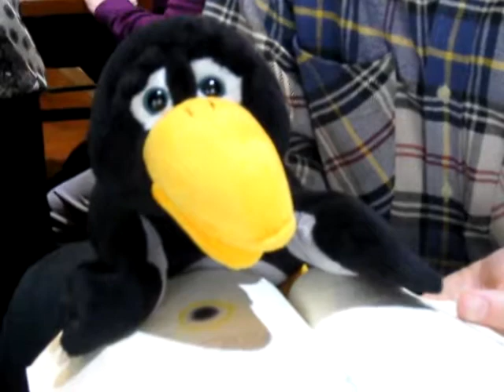booknomination Corvetto legge Mare Adriatico di Gianni Rodari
(l'audio è un po' disturbato per motivi indipendenti dalla volontà dei due attori, Corvetto e Iacopo Landrini che gli presta la voce. Vi invitiamo a cercare la filastrocca nel volume Filastrocche in cielo e in terra se non dovessero essere chiare tutte le strofe)